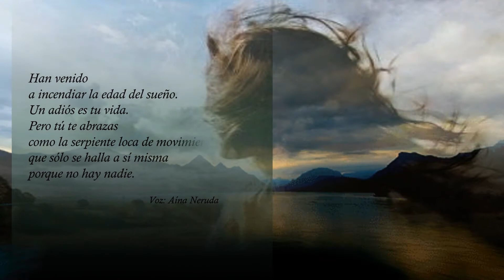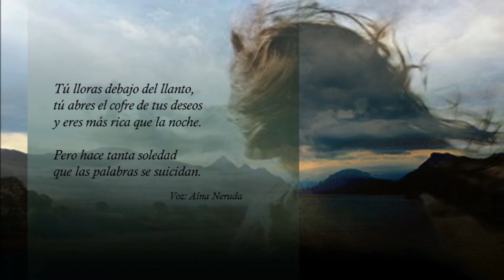HIJA DEL VIENTO Alejandra Pizarnik Por Aína Neruda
Feliz Miércoles, que sea un feliz y bendecido día. No olvidéis  sonreír.

"HIJA DEL VIENTO" pertenece al poemario de Alejanda Pizarniz.
 Sus poemas sobrecogen y llegan al limite, pero realmente me gusta leer sus versos y atreverme a ponerle voz. Fue una gran poetisa.

Abrazos envueltos en pétalos de amistad.

Flora Alejandra Pizarnik (Avellaneda, 29 de abril de 1936 - Buenos Aires, 25 de septiembre de 1972) más conocida como Alejandra Pizarnik fue una poeta y traductora argentina.

Han venido.
Invaden la sangre.
Huelen a plumas,
a carencias,
a llanto.
Pero tú alimentas al miedo
y a la soledad
como a dos animales pequeños
perdidos en el desierto.

Han venido
a incendiar la edad del sueño.
Un adiós es tu vida.
Pero tú te abrazas
como la serpiente loca de movimiento
que sólo se halla a sí misma
porque no hay nadie.

Tú lloras debajo del llanto,
tú abres el cofre de tus deseos
y eres más rica que la noche.

Pero hace tanta soledad
que las palabras se suicidan.

Happy Wednesday, may it be a happy and blessed day. Do not forget to smile

"DAUGHTER OF THE WIND" belongs to the collection of Alejanda Pizarniz.
 His poems overcome and reach the limit, but I really like to read his verses and dare to put a voice. It was a great poet.

Hugs wrapped in petals of friendship.

Voice, edition: Aina Neruda.

Flora Alejandra Pizarnik (Avellaneda, April 29, 1936 - Buenos Aires, September 25, 1972) better known as Alejandra Pizarnik was an Argentine poet and translator.

They have come.
Invade the blood.
They smell like feathers
to deficiencies,
to crying
But you feed the fear
and to loneliness
like two small animals
lost in the desert.

They have come
to ignite the age of sleep.
A goodbye is your life.
But you embrace
like the crazy movement snake
that only finds itself
because there is nobody

You cry under the weeping,
you open the chest of your wishes
and you are richer than the night.

But it's so lonely
that words commit suicide